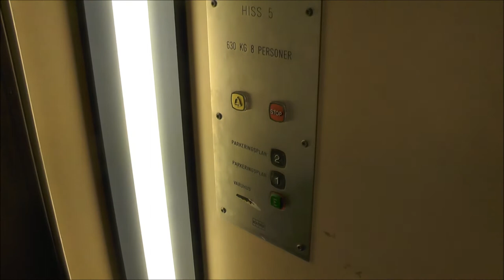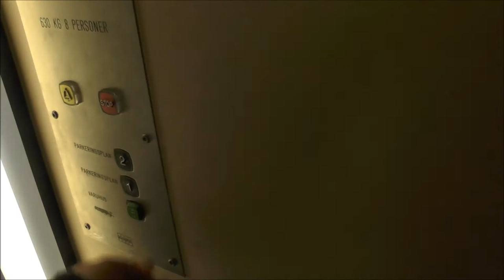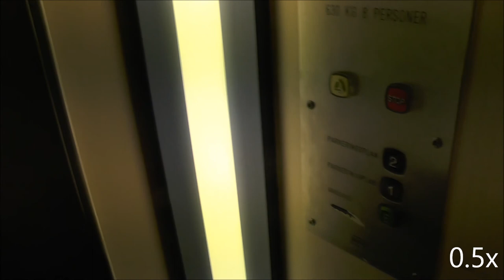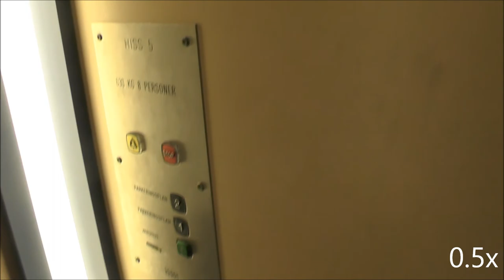Troublesome Asea Graham Hydraulic elevators, KONE Mods @ Åhléns Bollnäs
Sorry for being very inactive! I have been terribly busy!
The date of recording is wrong! This is recorded 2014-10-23 with Panasonic HC-V720 & RØDE Stereo Videomic Pro (First video published with that mic. Unboxing vid. on it's way...)